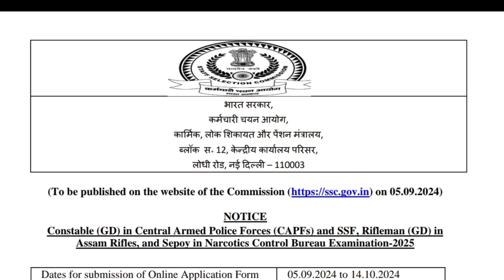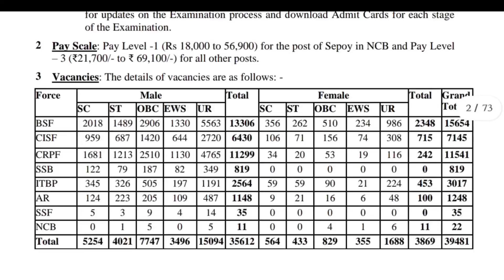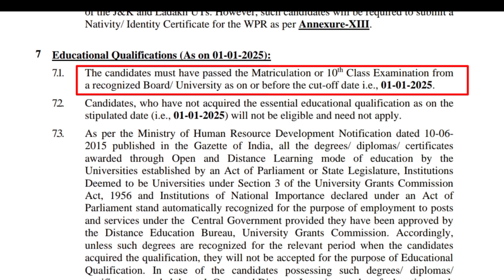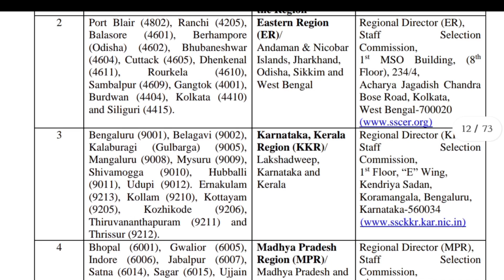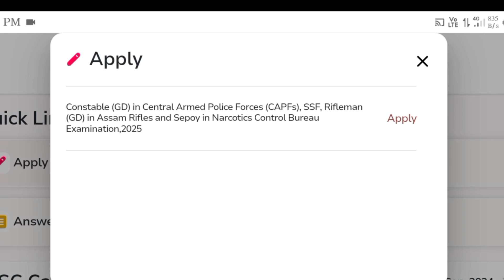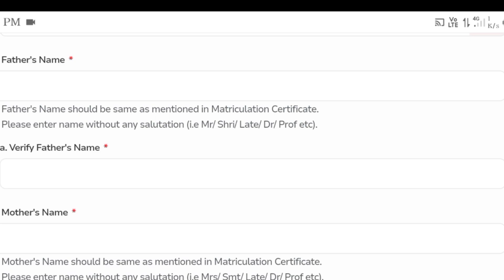Ssc gd constable recruitment 2024 | Ssc gd constable apply online 2024 | কনেস্টেবল পদে নিয়োগ শুরু